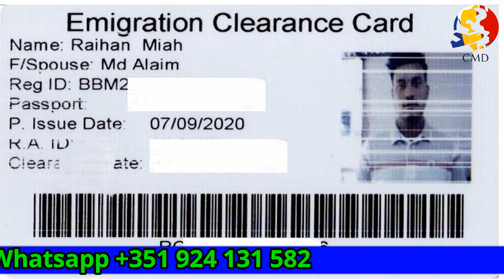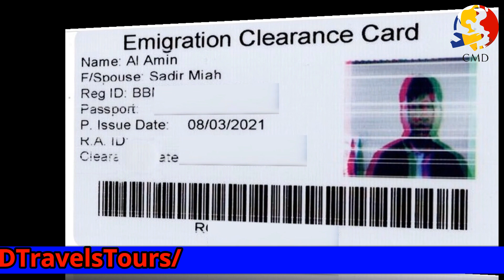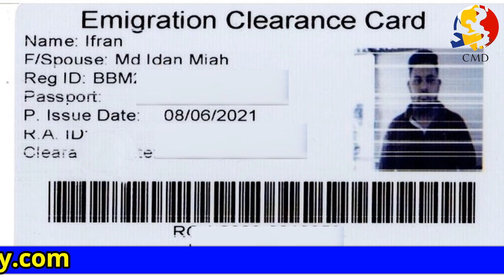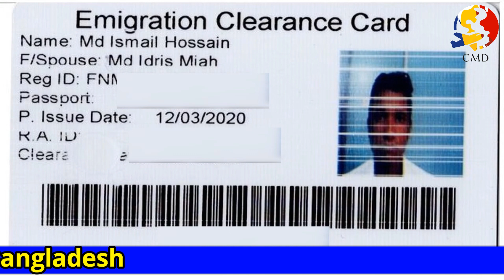Successfully collected BMET card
আলহামদুলিল্লাহ. 29 জন ভাইয়ের ইমিগ্রেশন ক্লিয়ারেন্স কার্ড হাতে পেয়েছি। স্বপ্ন পূরনের দ্বার প্রান্তে অবস্থান করা সকল ভাই এর জন্য রইলো শুভকামনা। শিগ্রই আপনাদের স্বপ্ন পূরুন হতে যাচ্ছে ইনশাআল্লাহ।
বাকি যারা ভিসা কপি পেয়ে ইমিগ্রেশন ক্লিয়ারেন্স কার্ড এর জন্য অপেক্ষা করতেছেন আশা করছি ২-১ দিনের মধ্যে তাদের গুলাও আমরা হাতে পাবো ইনশাআল্লাহ।
Stay With CMD
Fly With Believe